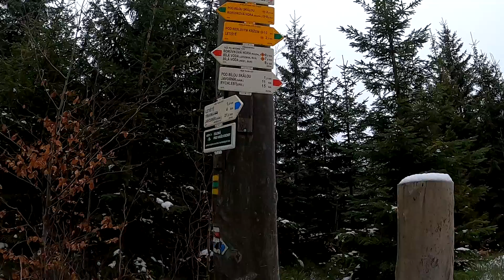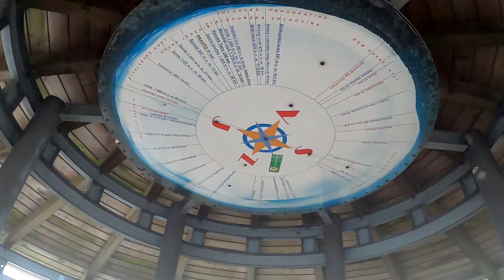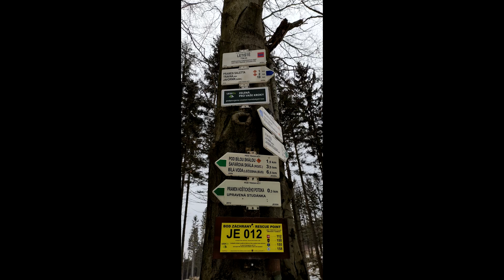Wieża widokowa na Borówkowej po lodowym szlaku.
Borówkowa Jest jednym z najwyższych szczytów pasma Gór Złotych i najwyższym punktem gminy Lądek-Zdrój. Wznosi się pomiędzy Przełęczą Lądecką znajdującą się na południu i przełęczą Różaniec od północy i jest najwyższym szczytem w tej części pasma biegnącego południkowo. Jest też zwornikiem dla dwóch bocznych odgałęzień Gór Złotych, które przebiegają poprzecznie w stosunku do pasma głównego. Szczyt Borówkowej flankuje od północnego zachodu Krowia Góra Wielka, zaś od południowego wschodu wierzchołek z grupą skalną zwaną Białą Skałą (niem. Weiser Stein lub Weissenbrunn) na wysokości 864 m n.p.m. Na południowym stoku wypływa źródło o nazwie Biała Studnia.

Muzyka:
Blues Saraceno - Evil Got a Hold on Me
The Epic Hero by Keys of Moon